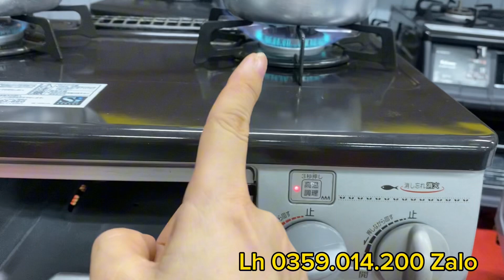2 chiếc bếp Nhật chỉ 1tr6. Lh 0359014200